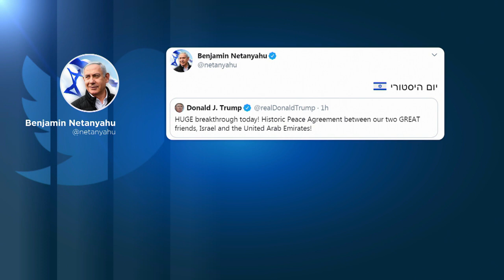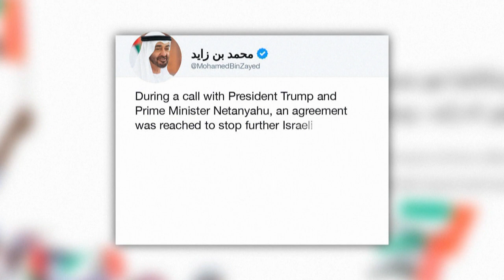„Geschichtsträchtiger Augenblick“: Trump vermittelt Abkommen zwischen VAE und Israel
Einigungen zwischen Israel und weiteren Staaten könnten folgen. Die Reaktion der Palästinenser folgte prompt.